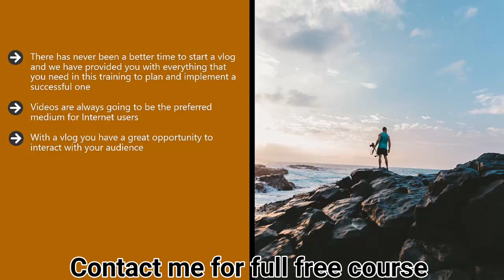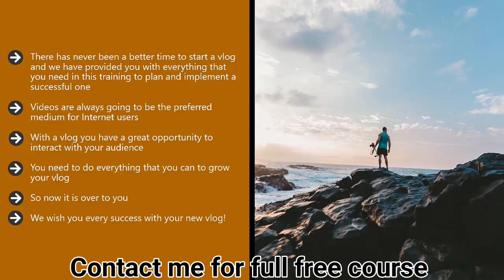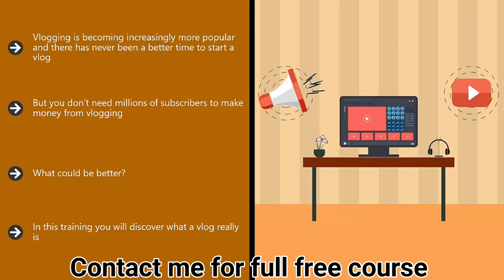Modern vlogging Upgrade Package || 100% Free Video Course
100% Free to Download Video Course “Modern Vlogging Upgrade Package” will make you a millionaire in a few months and you will be able to earn a steady income source

About Course: “Modern Vlogging Upgrade Package” is an awesome video course that has been created for you to help in earning a huge passive MONEY quickly while working on mobile. You will get this tutorial 100% FREE to DOWNLOAD. You will become an expert within a day and shock everyone only by learning the tricks through this video course and becoming RICH. These business ideas definitely will help you to monetize your efforts working from home and part-time. You will keep generating passive INCOME daily and you don’t need to wait very long for becoming a MILLIONAIRE. This is one of the most reliable video courses that have ever been made for making passive MONEY online and real passive INCOME on a daily basis with the click of a button.

Please help me to archive my goal.